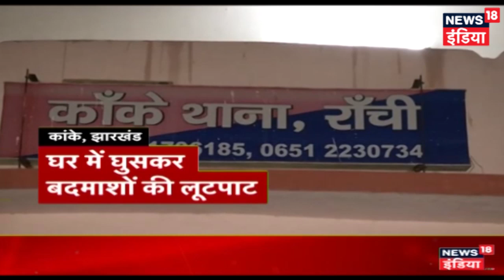Mika Singh पर संगीन आरोप, दुबई में हुए गिरफ्तार | Morning Breaking News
बॉलीवुड सिंगर मीका सिंह को दुबई में गिरफ्तार कर लिया गया है। उन पर ब्राज़ील की एक मॉडल ने गंभीर आरोप लगाए हैं।